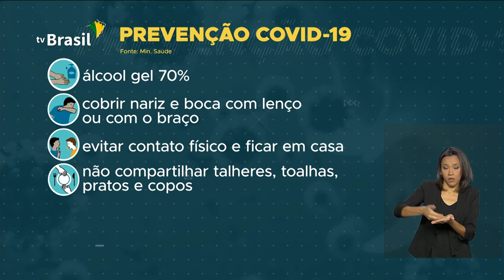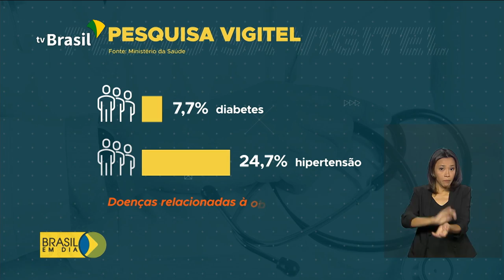Brasil em Dia - 16 de março de 2020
Governo Federal adota novas medidas para evitar o avanço do coronavírus, como a redução de viagens internacionais, a serviço, e isolamento por 7 dias a contar da data do retorno ao país. Veja os destaques do dia.